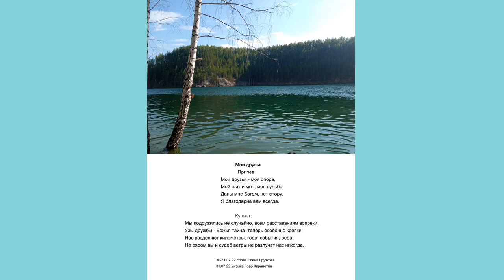Песня "Мои друзья"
Слова: Елена Александровна Грузкова
Музыка и вокал: Гоар Карапетян

Мои друзья

Мои друзья - моя опора,
Мой щит и меч, моя судьба.
Даны мне Богом, нет спору.
Я благодарна вам всегда.

Мы подружились не случайно, всем расставаниям вопреки.
Узы дружбы - Божья тайна - теперь особенно крепки!
Нас разделяют километры, года, события, беда,
Но рядом вы и судеб ветры не разлучат нас никогда.